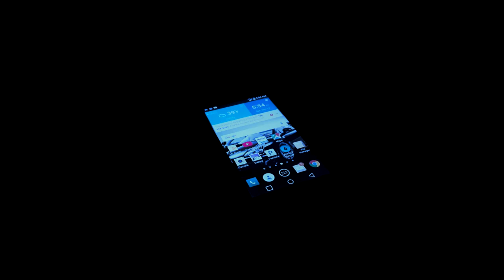Smartphone Short Film; Micro Filmmaking, No Budget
Filmed entirely on Galaxy S6 (behind the scenes shot with GoPro Hero 4 Black). Shot in "pro" mode @ 4k/30fps with ISO: 800, shutter: 1/60, WB: 3400 and autofocus because I was alone. My first film, this was created for a mobile tech film contest. I already knew a smartphone short film could be a quality piece of visual art, and did my best to produce an engaging film.  Micro filmmaking can be cinematic quality when creativity and focus are present. Expensive equipment only assist.

Neewer CN160 LED video light

Vanguard tripod